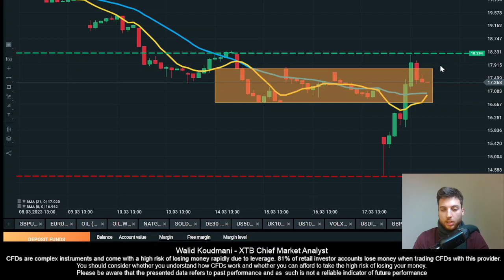XTB Market Update on the Banking Crisis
In this short and comprehensive video, XTB's Chief Market Analyst Walid Koudmani discusses the situation on the global  financial markets highlighting key levels and Important news to keep an eye on such as the current banking crisis.

- UBS acquires Credit Suisse
- Is the stability of banks at risk?
- What can governments do?

*81% of retail investor accounts lose money when trading CFDs with this provider.* You should consider whether you understand how CFDs work and whether you can afford to take the high risk of losing your money.